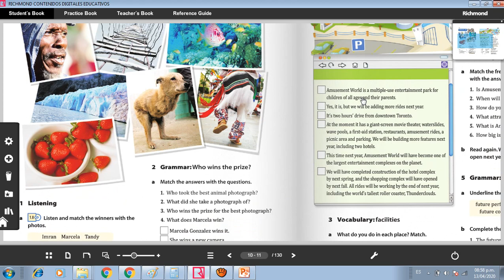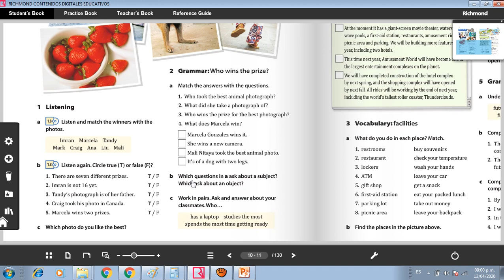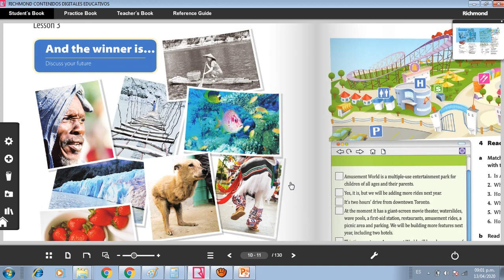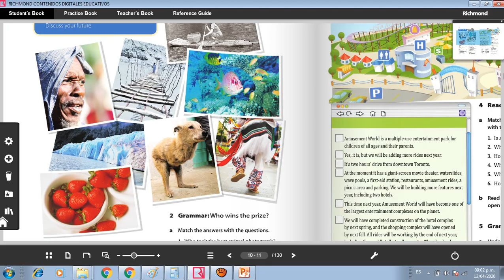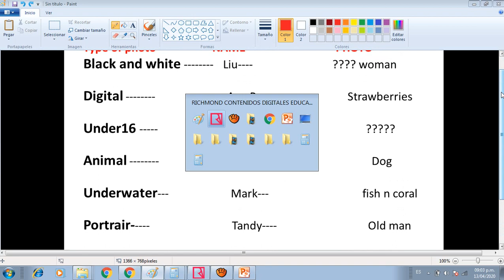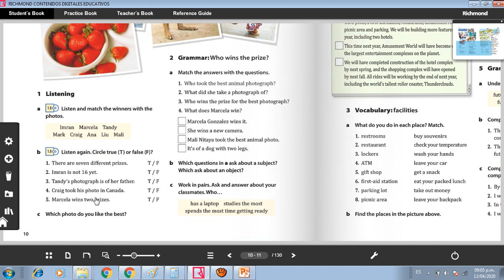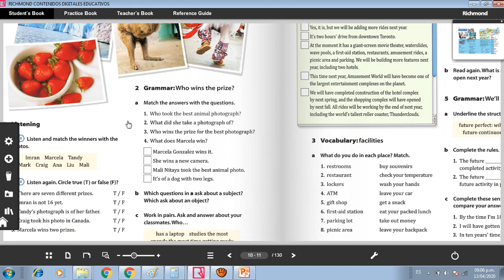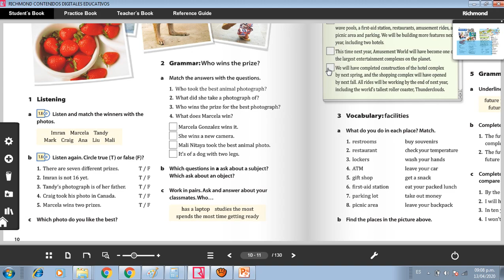Answers assignment Apr 13 10mo